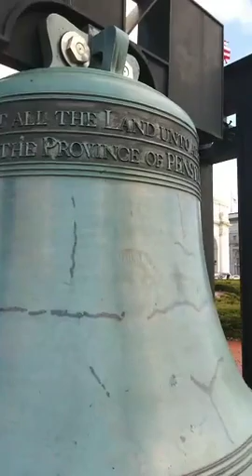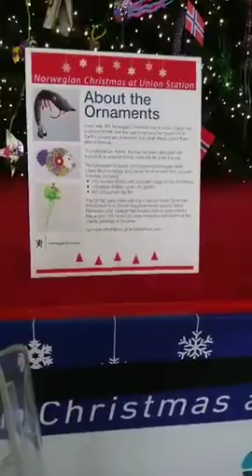Rebelion desobedencia civil para cuba ya